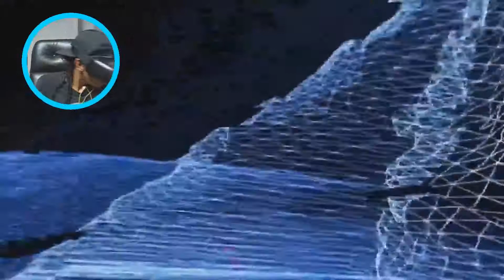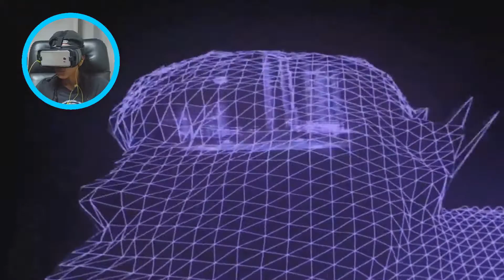EDEN - drugs VR EXPERIENCE • AnGuuh Play • Oculus 360 Video • Gear VR React • VIRTUAL REALITY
Lyrics:
cos i had the best of the worst sides
and i had these lungs
and i had too many flash fires
that i just let them burn

till my chest is on fire
and my head just wont die
i guess im lying cos i wanna
i guess im lying cos i dont
cos i just feel so tired
like its move or slowly die
you aint you when youre like this
this aint you and you know it
but aint that just the point

you dont know
how to let go
who said this must be all or nothing
but im
still caught below
and ill never let you know
no i cant tell you nothing

cos im a fucking mess sometimes
but still i could always be
whatever you wanted
but not what you needed
especially when you been needing me
and ill say what i dont mean
just cos i wanted
or maybe i need it
swear lyings the only rush i need

cos all i needed was some words to say
that all these feelings dont mean shit to me
cos its all just chemicals anyway
anyway
and i got way to many routes to take
to make this all just go away
and find another heart to break
so heartless with the words i say
just saying what im supposed to say
cos i had nothing for you
i cant love when i cant even love myself
things i would rather be thoughts at the back of my head but im addicted to hurting
and i got these lungs
and I spent too many late nights
thinking a hole in the earth

till the sky is on fire
and my head still wont die
i guess im lying cos i want to
like i need something to come alive
she said you aint you when youre like this
this aint you what you done?
and i said thats the point

you dont know how to let go
but im still caught bellow

whatever you wanted
cos im a fucking mess inside

CANAL PARCEIRO